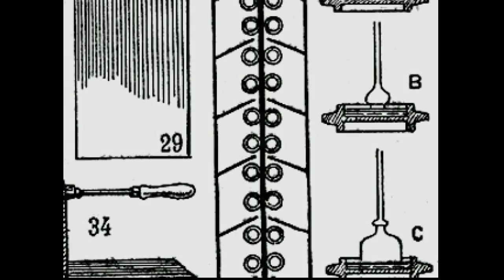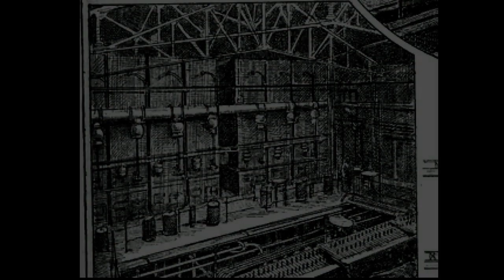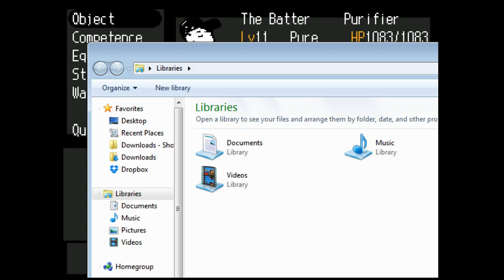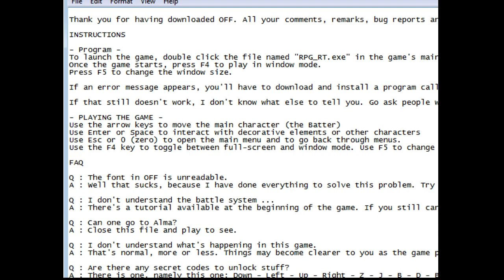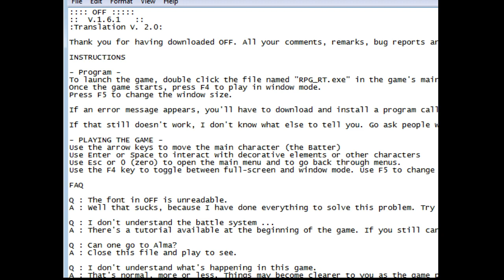OFF IS PRETTY WEIRD I GUESS PT4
SUGAR
(I forgot to segment the vid for a while, rest of the parts are only 30-40 minutes.)

(also if you are in the chat and my mic is too quiet please let me know thank you)